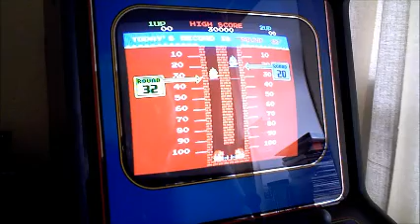Bubble Bobble World Record Attempt - pt.1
Bubble Bobble World Record Part 1